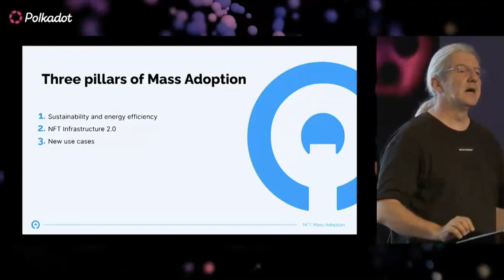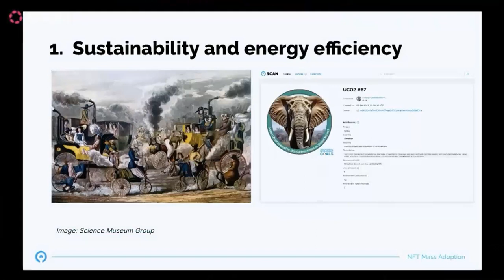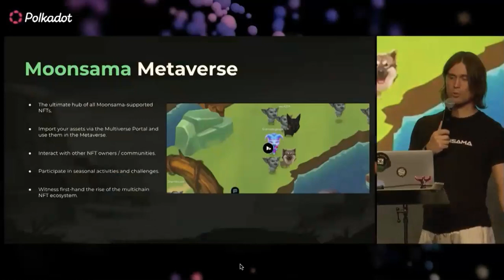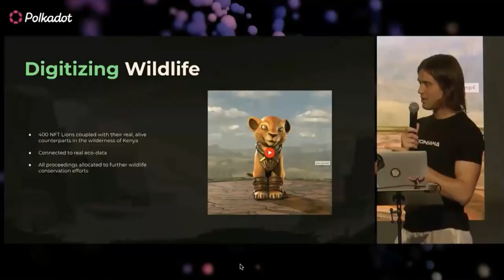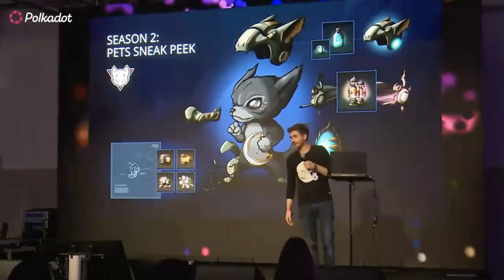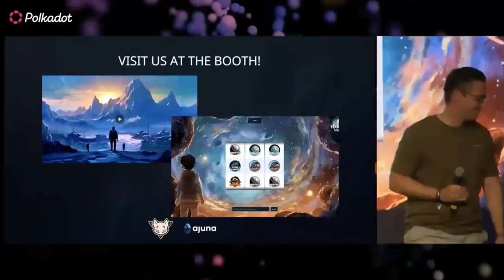NFT in Polkadot Decoded 2023 conference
summary of the three NFT project presentation: Ajuna, Moonsama, Unique network!